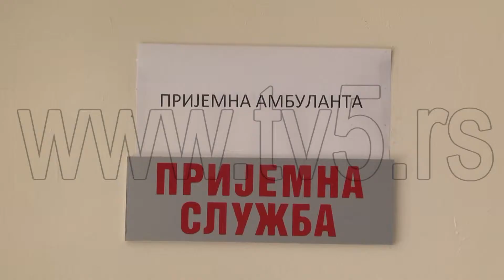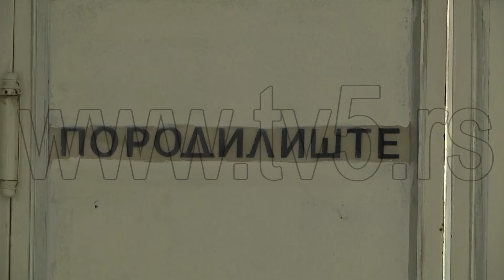Uskoro rekonstrukcija prijemnog odljenja u bolnici u Priboju.